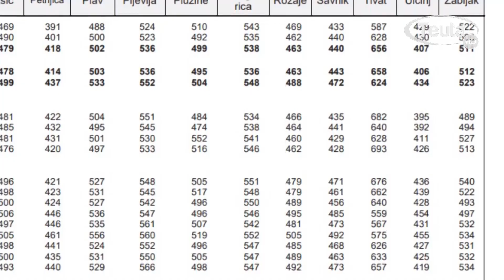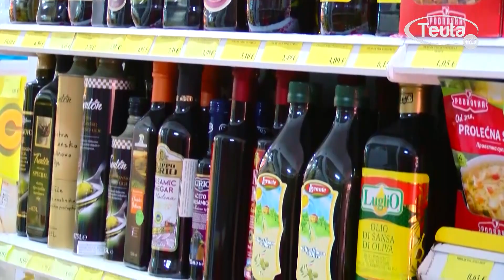Ulcinjani najviše novca troše na hranu, plata najniža u CG 13 11 2020